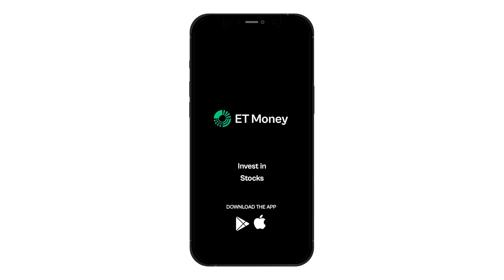किस टाइप का लोन आपके लिए बेस्ट है I Which loan is best for you | ET Money Hindi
Loans को  secured loan और  unsecured loan  के रूप में categorize किया जा सकता है।

Secured loans वो होते है जिसमे  borrowers को अपनी कोई asset as a security देनी  होती  है . Secured loans के कुछ examples है  home loan, car loan, title loan, gold loan, loan against mutual fund etc.

Unsecured loans वैसे loan होते हैं जहां borrower को collateral के रूप में lender के पास कोई asset रखने की जरुरत नहीं होती। Unsecured loan के कुछ  examples है-  Personal loan, instant loan, Short Term Business Loan, etc.

इन सभी  loan types को  और  ज्यादा  अच्छे से  जानने  के  लिए , इस  video को  end तक जर्रूर  देखें .

📃CHAPTERS
00:00 Introduction
00:30 What are Different Types of Loans?
01:47 Types of Secured Loans
04:51 Types of Unsecured Loans
06:45 Conclusion